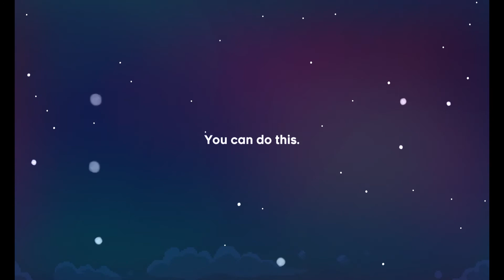Celeste Prologue Oshiro everywhere x1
Starting a new series; Oshiro Everywhere (x1)!!

First time trying out mods, and I've picked the Extended Variants mod, and decided to see if I can beat Celeste with a permanent Oshiro chasing me at all times.